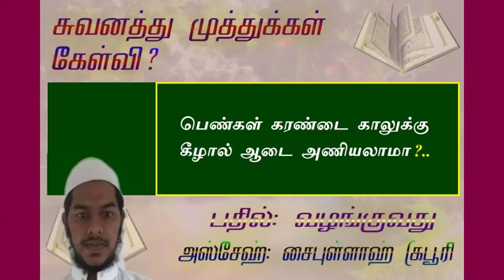பெண்கள் கரண்டை காலுக்கு கீழால் ஆடை அணியலாமா